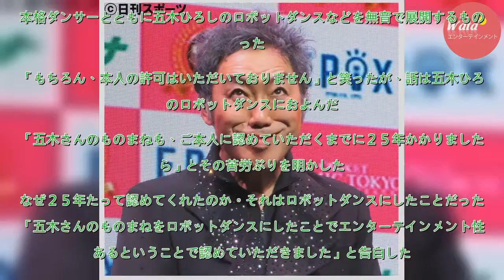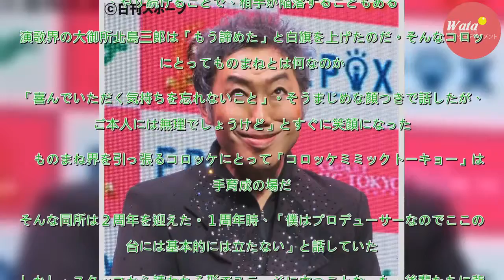北島、五木も公認コロッケものまねを認めないのは… - 芸能 : 日刊スポーツ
ものまねタレントが本人から公認をもらうのは大変なことのようだ。ものまね界の大御所コロッケ（５７）でさえ、そのハードルは高かったという。　コロッケがプロデュースする東京・麻布十番の「コロッケミミックトーキョー」で開催された、新作ものまね緊急発表会見での話だった。この新作ものまねは、三浦大知の無音ダン...